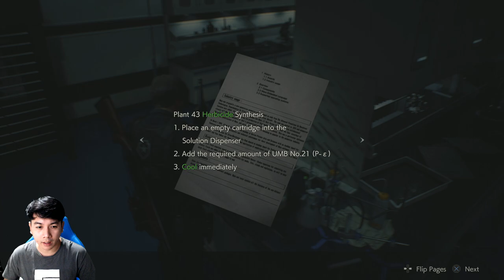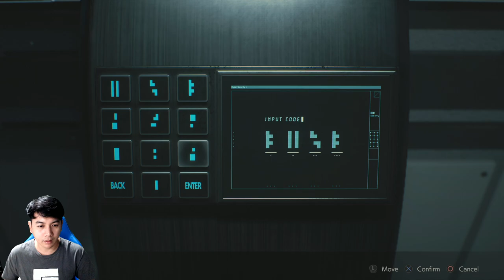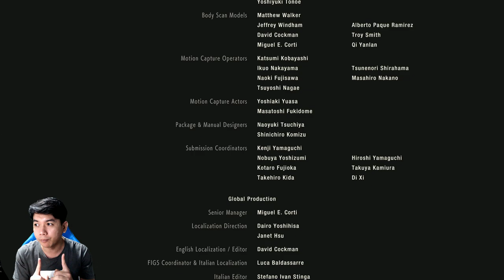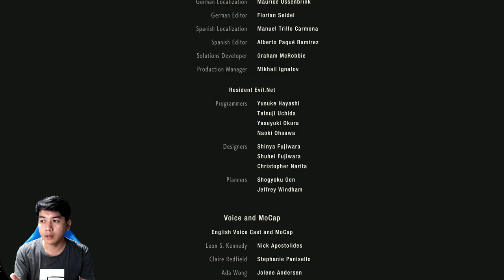เธอจะมีใจรึเปล่า? : Resident Evil 2 Remake ตอนที่ 3 (เนื้อเรื่องลีออน A)